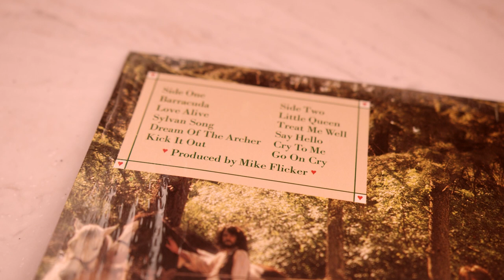Behind The Song Episode 51: Heart "Barracuda"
In this episode of the Behind The Song podcast, host Janda Lane takes a deep dive into the lyrics of "Barracuda" by Heart, a song written in response to Ann and Nancy Wilson's treatment by the music industry.

Video Director: Michael Collier

About Janda:

Behind The Song podcast host and creator Janda Lane is a radio DJ at WDRV-FM in Chicago, the city she now calls home with her husband and podcast partner, Christian Lane, and their two cats, Ollie and Liam. She is a transplant from Los Angeles, where she was a video director at Fender, Executive Producer at Yahoo Music, playlist curator for ITunes, worked in rock management with artists like the Foo Fighters and Beck, was on the radio at KCRW, and she was a DJ at online radio pioneer site Soundbreak. She has not worked a day in her life.